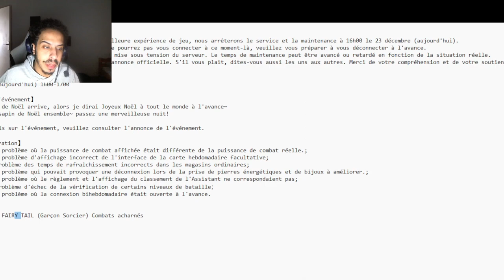FAIRY TAIL MOBILE NOUVEL EVENT NOEL/ PROBLEME DE SERVEUR/ NOUVEAUX PERSONNAGE JELAL LOKI EVERGREEN